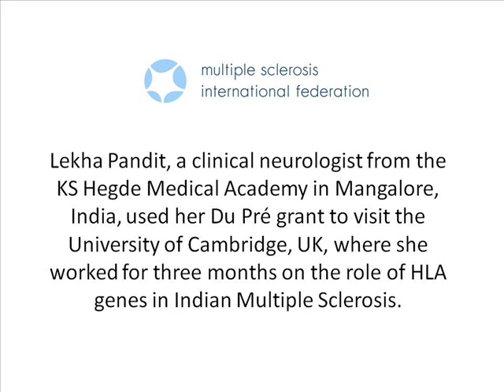Leika Pandit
Lekha Pandit, a clinical neurologist from the KS Hegde Medical Academy in Mangalore, India, used her £3500 grant to visit the University of Cambridge, UK, where she worked with Dr Stephen Sawcer for three months on the role of HLA genes in Indian Multiple Sclerosis. Lekha found that that disease susceptibility genes in MS in the Indian population may be similar to that of western populations.
"This award has given me an opportunity to boost my research capabilities and generate data which is new for my country. With the publication that could arise from this work,I hope to replicate this data in larger studies in India through funding generated from agencies within my country."